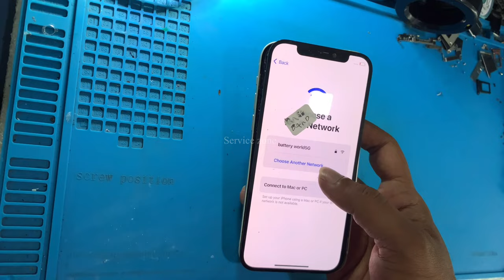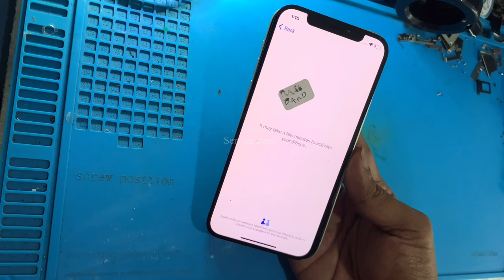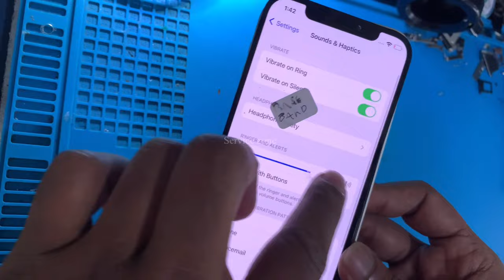Iphone 12 bend board repair,Restor wifi and baseband by recover damaged solder pads